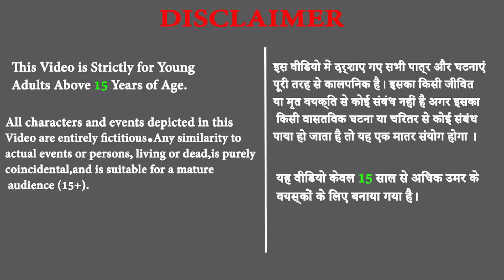जादुई मटके में कैद इच्छाधारी नागिन और शैतान भैंसा राक्षस की कहानी Hindi Stories kahaniya